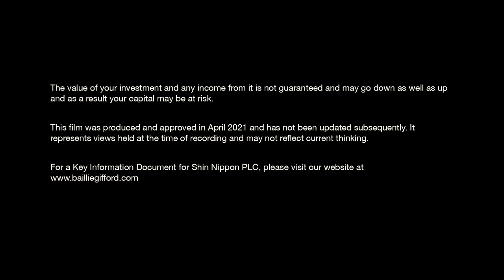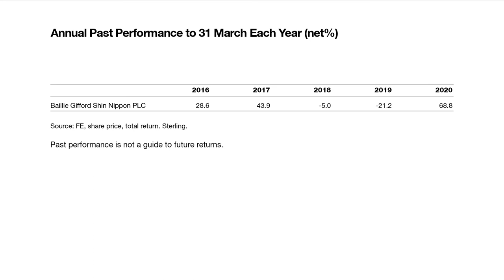Shin Nippon – Manager Insights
Praveen Kumar, investment manager of Baillie Gifford Shin Nippon PLC, gives an update on the performance of Shin Nippon over the past year and shares the team’s views on the long-term outlook for Japanese smaller companies. Capital at risk.